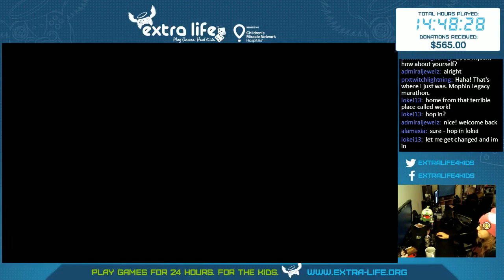Getting Silly Back to Diablo3! Ryan came over for Extra Life